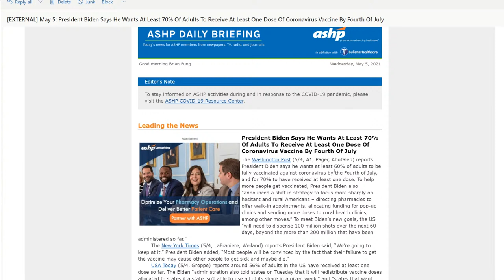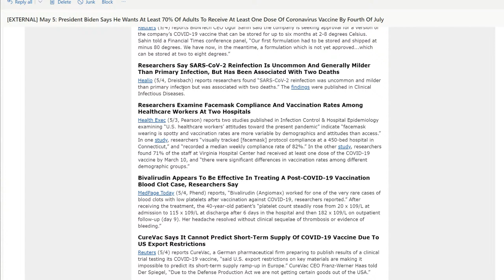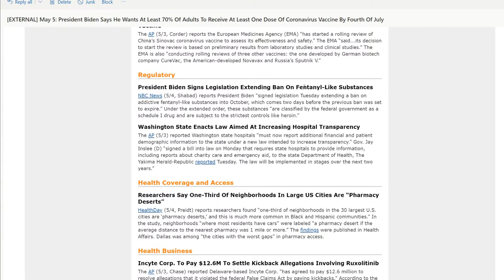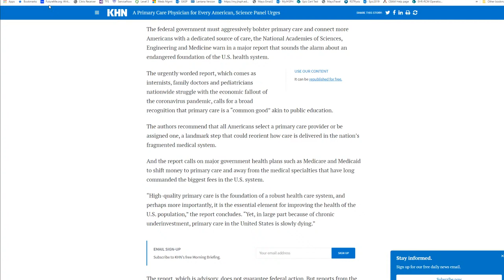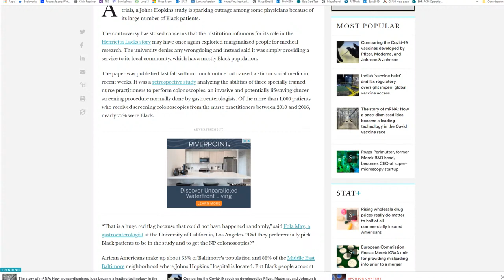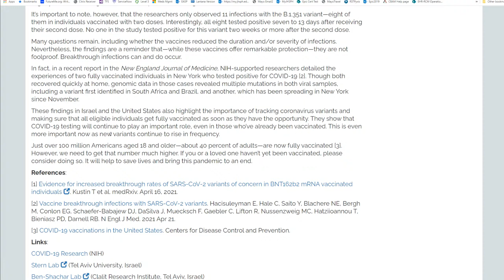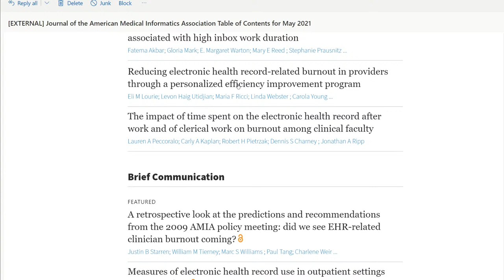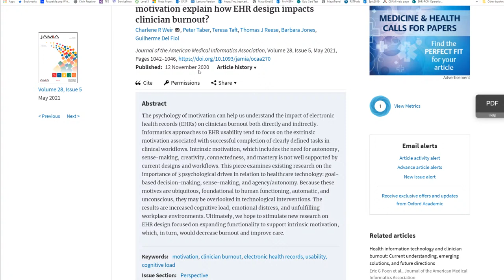Weekly Pharmacy & Informatics News Livestream - 5/5/21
Sony a7iii
Sony 35mm f1.8
Peak Design Travel Tripod
Rode NTG3
Zoom H6 Recorder
//Equipment & Record settings